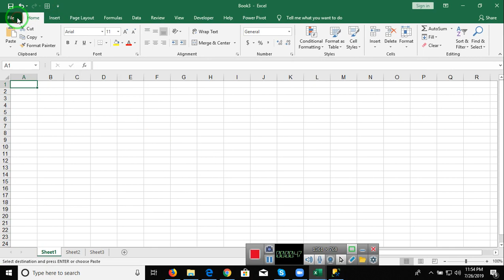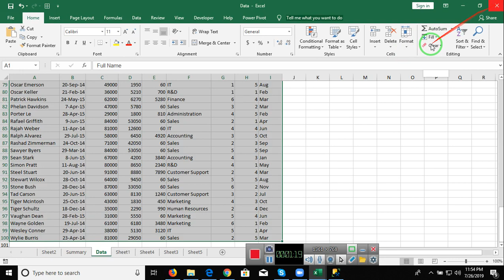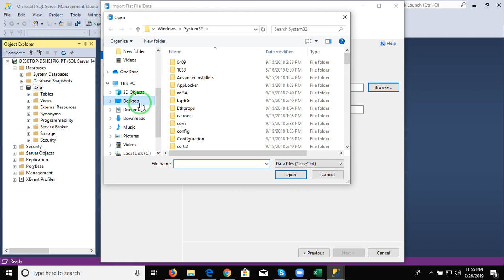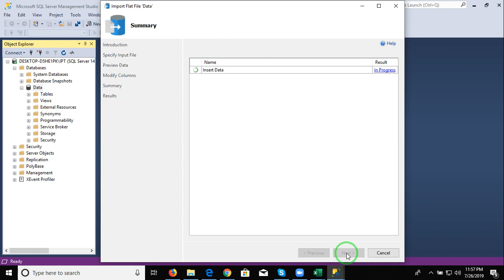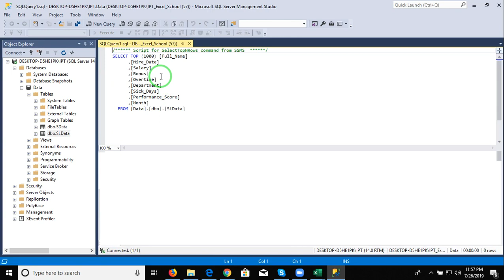import Excel data in SQL Server 2014 in Hindi